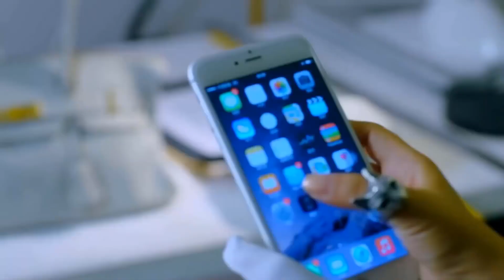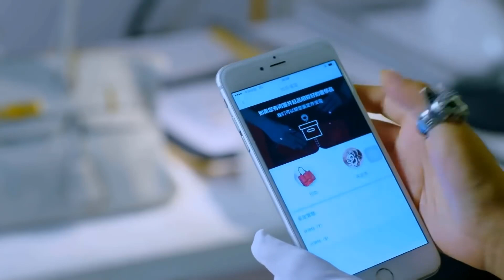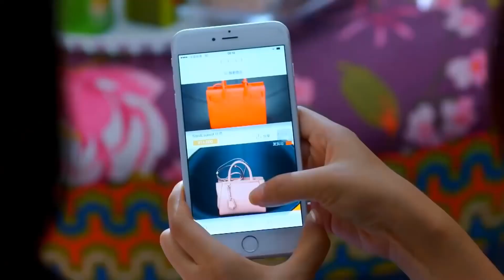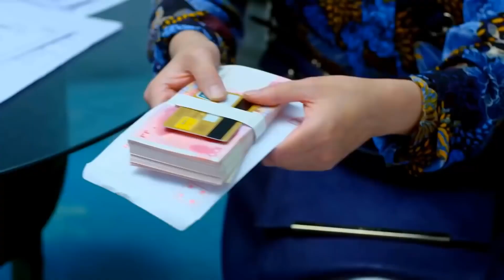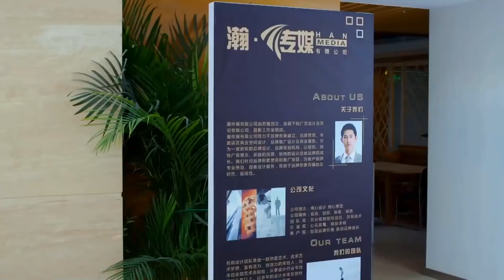VỎ BỌC HÀO NHOÁNG - Tập 36 | Phim Ngôn Tình Trung Quốc Hấp Dẫn 2022 (Lồng Tiếng)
✤ Đạo diễn: Tạ Luật, Tào Chấn Vũ
✤ Diễn viên: Kiều Nhậm Lương, Đồng Dao, Mễ Lộ, Tôn Kiêu Kiêu
✤ Vỏ Bọc Hào Nhoáng xoay quanh câu chuyện tình yêu và sự nghiệp của Triển Vọng và Điền Hiểu Ni. Điền Hiểu Ni là nhà thiết kế thời trang theo đuổi chủ nghĩa hoàn mỹ, cô luôn áp tiêu chuẩn và yêu cầu cực cao của mình trong thời trang vào chuyện tình cảm. Triển Vọng là tay đua xe nổi tiếng, thường xuyên tiếp xúc với các ngôi sao trong giới giải trí. Điền Hiểu Ni cho rằng Triển Vọng là "người đàn ông hoàn hảo" mà cô đang tìm kiếm nên đã chủ động theo đuổi anh. Nhưng tới khi phát hiện Triển Vọng chỉ có lớp vỏ bọc hào nhoáng, nên mặc dù đã thích anh, cô vẫn quyết tâm chia tay để tiếp tục tìm kiến một nửa thật sự của đời mình. Trải qua bao thử thách, cuối cùng cô cũng hiểu ra "người đàn ông hoàn hảo" cô mong muốn thực ra đang ở ngay bên cạnh.